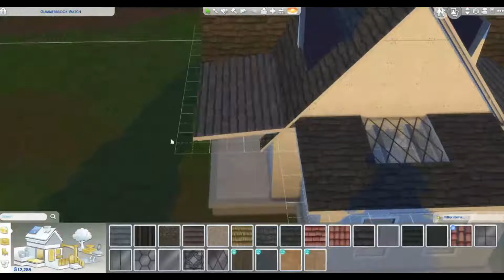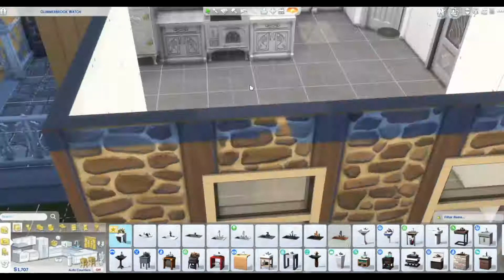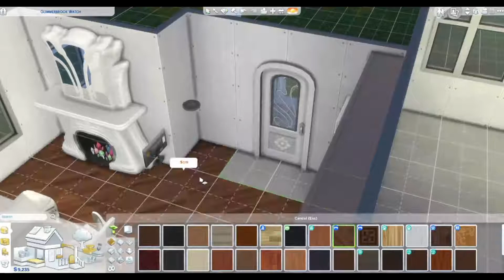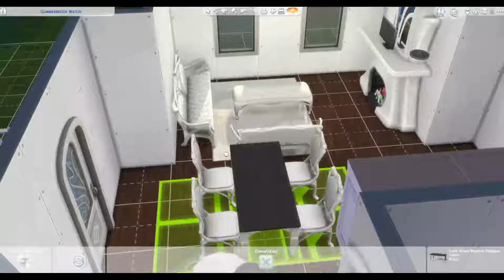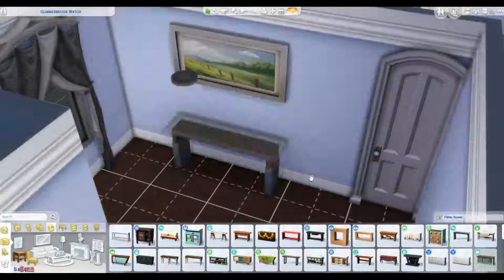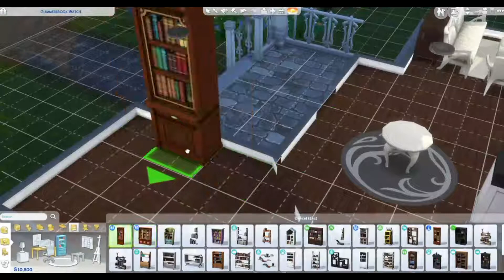GLIMMERBROOK COTTAGE // The Sims 4: Speed Build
Creating a magical cottage in the sims 4 Realm Of Magic world, Glimmerbrook.

It really helps me grow my small channel and put out more contents for you guys to watch!